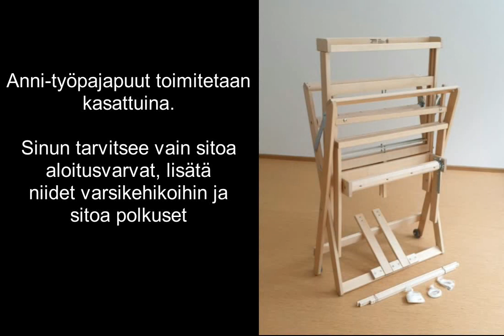Anni-työpajapuiden kudontakuntoon laittaminen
Tällä videolla näytämme, miten otat Anni-työpajapuut käyttöön ja miten vedät loimen etukautta kangaspuihin. Neuvomme myös lyhyesti, miten kudot Anneilla ja miten käytät loimenvapautusnyöriä.

Kaksivartiset Anni-työpajapuut ovat Toikan uusin kangaspuumalli. Ne taittuvat keskeltä kasaan, eikä niiden säilytys ei vie paljoa tilaa. Anneilla kudot kevyitä tekstiileitä, kuten pöytäliinoja, pyyhkeitä ja vaatekankaita. Anni-työpajapuut löydät myös täältä